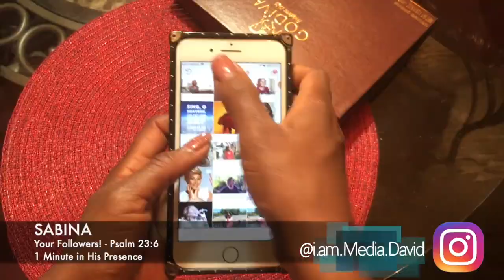Do You REALLY Know Your FOLLOWERS??? - The Dominion Series "Ep. 28" - Sabina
Thanks for joining today's 1 MINUTE Challenge - I believe you will be greatly inspired and encouraged as you listen.  (The Dominion series is an ongoing series created to encourage all to meditate, memorize and be INSPIRED by the word of God).
Take A MINUTE to listen & TAKE DOMINION over negativity in your life!

Today's Scripture Share! ☝️  Scripture: Psalm 23:6
"Surely GOODNESS & MERCY shall follow ME all the days of my life and I will dwell in the house of the Lord forever."

In this social media era, there is a tendency to focus on follows, likes, what is # (hashtag) trending etc. There is talk about the total number of followers one person has Vs. the other.  How relevant one is based on their followers etc. It is important to not get caught up in the hype  as these become distractions that can set one on an emotional roller coaster.  I am here to announce 2 AMAZING FOLLOWERS that surpass the hype!  WATCH the VIDEO to find out more! :-)

God is yearning to embrace you with His divine nature and fill you with His Love.  Because He goes before you, you will win.  You will have good success.  Open up your heart to Him and receive His wonderful gifts that have already been made available!
He is listening to hear your voice.  He loves YOU